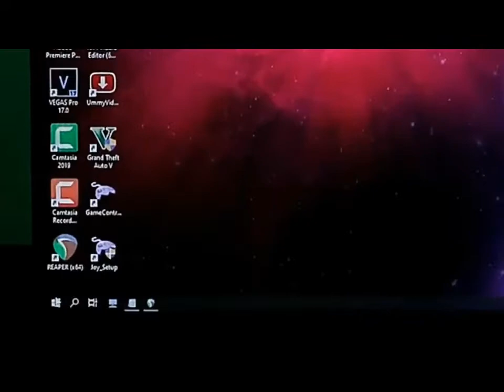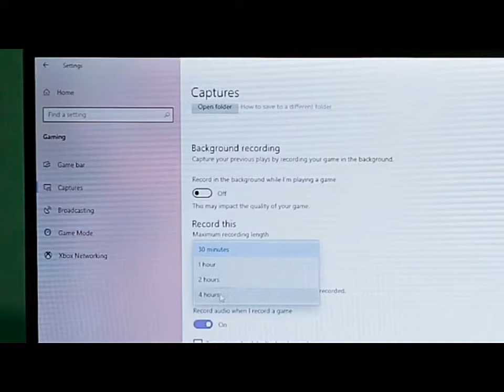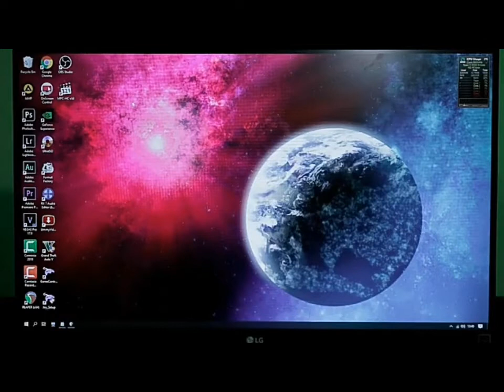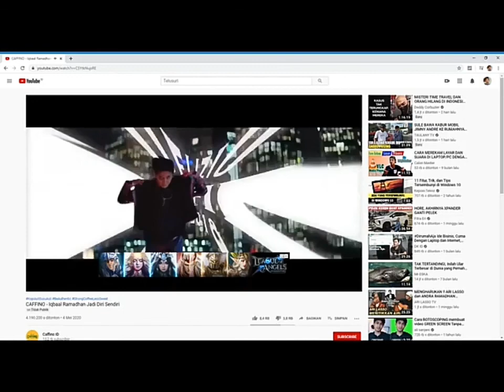Cara Merekam Video atau layar di PC dan Laptop Tanpa aplikasi